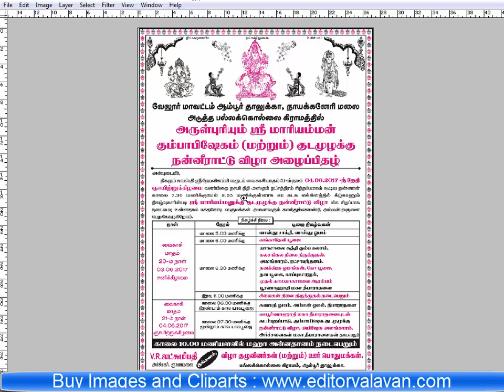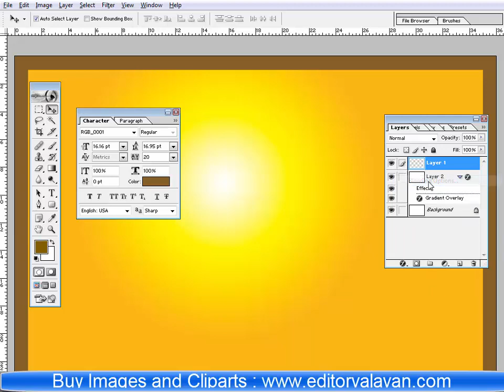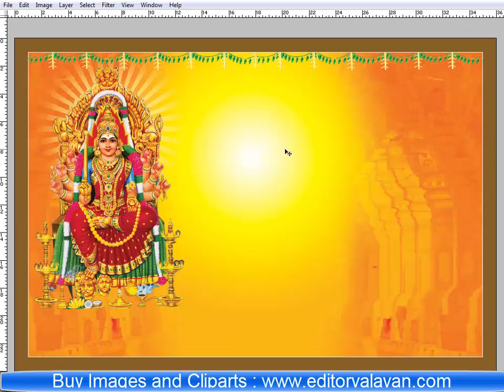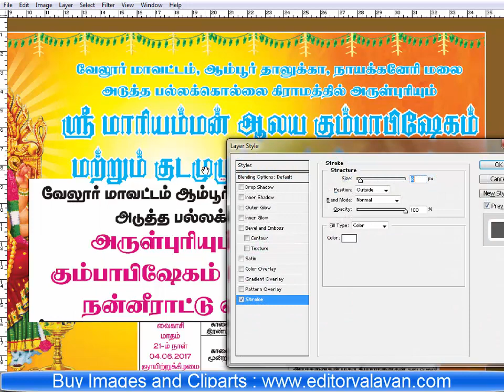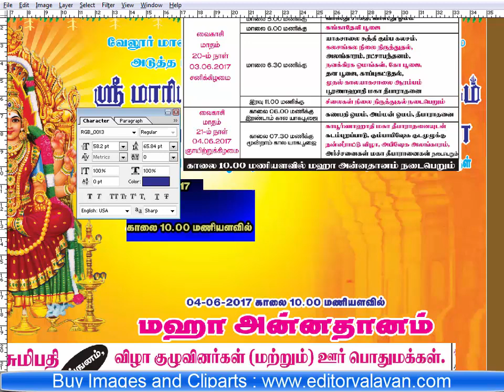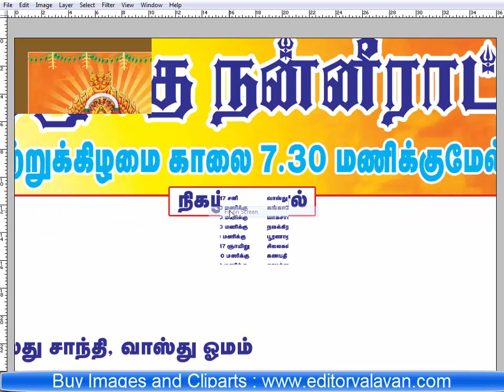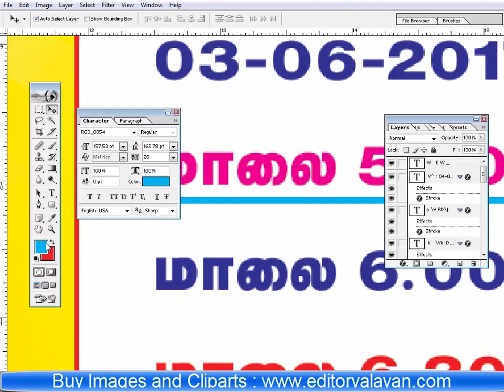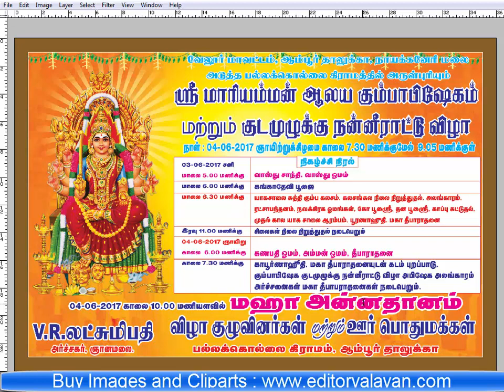Single Bit Poster Creation in Photoshop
our Blog & web